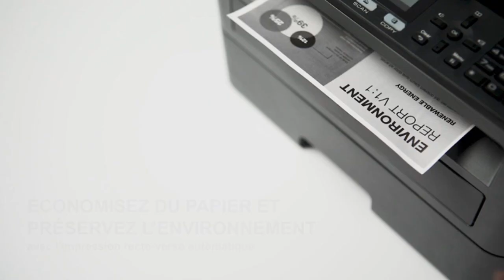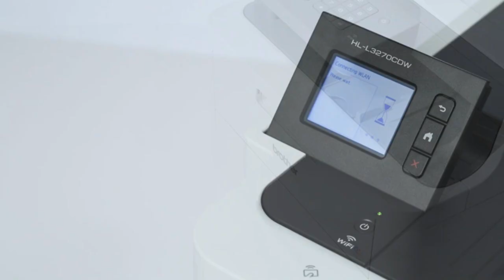TOP 3 : Meilleure Imprimante Laser 2020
⭐Lexmark B2236dw Imprimante Laser
⭐HP Laserjet Pro M404dw
⭐Brother MFC-L3750CDW Imprimante Multifonction Laser

Vous voulez une imprimante efficace à la hauteur de vos exigences ? Offrez vous une imprimante à technologie laser couleur ou monochrome !

Dans cette vidéo je vous présente le top 3 des meilleures imprimantes laser pas cher et à commander chez soi de l'année 2020 ! Bien Chez Soi participe au programme Amazon Partenaires.